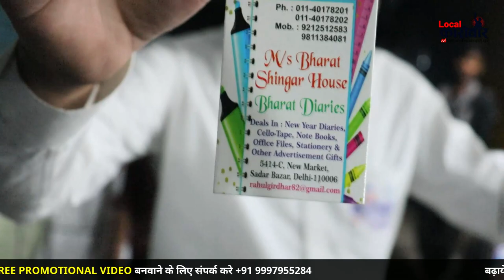₹2.50 Diary | ₹9 Unicorn Pen | 😱इतनी सस्ती चीज़ें आपकी नींद उड़ जाये | Stationary Shop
M/s Bharat Shinger House
Bharat Diaries
Deals in : New Year Diaries, cello tape, Note books, Office Files, Stationary & other advertisement Gifts
add: 5414-C , New Market, Sadar bazar, Delhi 110006
Ph: 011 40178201, 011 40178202

stationery manufacturers in bangalore
 stationery